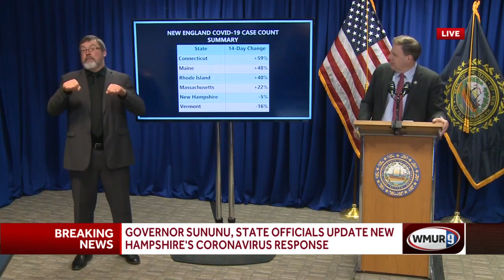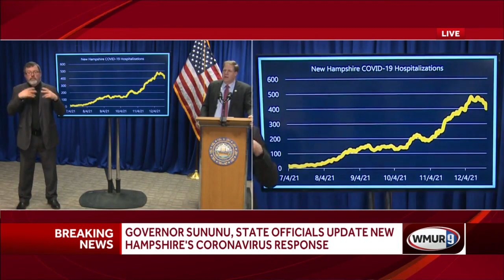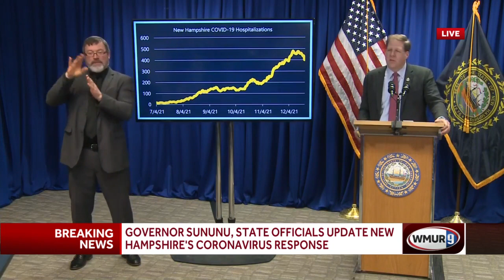Full video: Governor holds latest COVID-19 briefing for New Hampshire (Dec. 22, 2021))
Gov. Chris Sununu and state officials give updates about COVID-19 in New Hampshire.